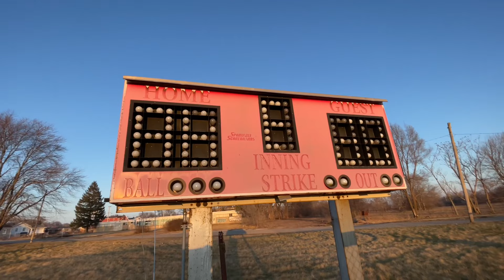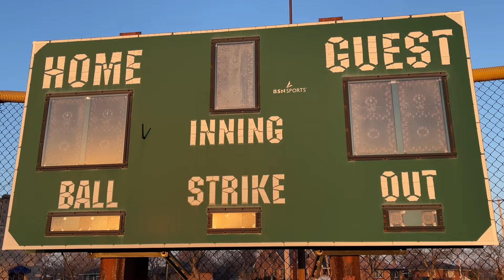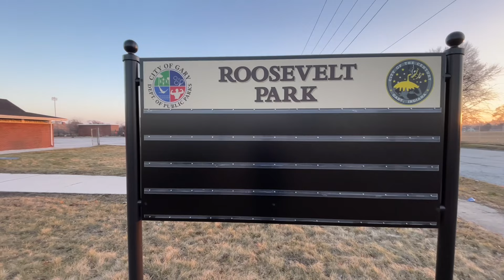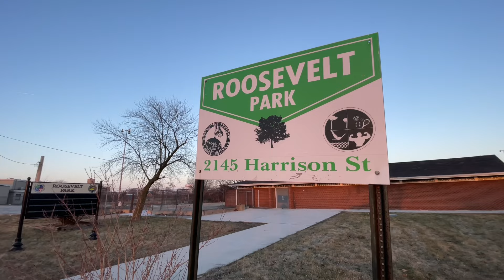Roosevelt High School (Closed 2020) in Gary, Indiana - The Last Goodbye to the Baseball Fields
Theodore Roosevelt High School was named after Theodore Roosevelt, the twenty-sixth President of the United States
Theodore Roosevelt High School and often referred to as Gary Roosevelt, was a charter school located in the Midtown neighborhood of Gary, Indiana, United States. In February 2020, the Distressed Unit Appeal Board voted to close Roosevelt after a series of burst pipes throughout the winter of 2019 left the school in need of expensive repairs.
The origins of the school date to 1908, when a one-room school was established for Gary's African American children at Twelfth Avenue and Massachusetts Street. After portable classrooms were relocated to Twenty-fifth Avenue and Harrison Street the school was named the Roosevelt Annex. The school began offering secondary-level courses in 1925. In 1927, the Emerson School Strike prompted the city to officially segregate its schools by building a separate high school for Black students. The new building was designed by architect William Butts Ittner, constructed in 1929, and dedicated as Roosevelt High School in April 1931. It was named in honor of former U.S. President Theodore Roosevelt. The first graduation ceremony at the new high school was held in 1933. The Gary Roosevelt was developed during the early decades of the twentieth century as part of William Wirt's Gary System of education, which offered vocational training and college preparatory classes to high school students, as well as extracurricular activities and athletic programs. The school building was added to the National Register of Historic Places in December 2012. Beginning in 1915, as Gary's population grew, some African American students transferred to portable classrooms on Twenty-first Avenue and Adams Street, as well as other segregated schools. The portable classrooms were moved in 1921 to Roosevelt High School's present-day site at Twenty-fifth Avenue and Harrison Street. The portable classrooms were renamed the Roosevelt Annex, a result of their location near Roosevelt School, also located on Twenty-fifth Avenue. In 1923, James Stanley, assumed duties as the principal of Roosevelt School, as well as the Annex. In 1925, the Annex began offering secondary school courses. In 1929, Frederick C. McFarlane succeeded Stanley as principal and a year later the school was accredited, graduating its first high school class in June 1930. Architect William Butts Ittner of Saint Louis, Missouri, designed the main, Colonial Revival-style high school facing Twenty-fifth Avenue. Construction on the red-brick building began in 1929 and was completed in 1930, although his U-shaped design was never fully constructed. Ittner's designs were followed in the addition to the school that was constructed in 1946. Later additions were simplified versions of Ittner's earlier plans, but similar in detail. The high school's landscaped grounds included playground equipment, a track, and a football field. Its most prominent feature is a brick entrance pavilion, which is centered in a projecting gable. The entryway features Doric pilasters and columns made of limestone. The entryway's second-story arched window rests on a main-level portico, which produces the appearance of a balcony. The main building is topped with a tall cupola, inspired by the one on Independence Hall in Philadelphia, Pennsylvania. The high school's original interior featured terrazzo flooring, as well as glazed ceramic block and plastered walls. It included classrooms, an auditorium, and a gymnasium, among other spaces. The new Roosevelt High School building was dedicated in April 1931